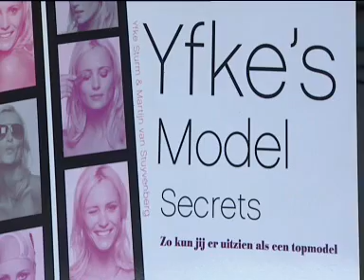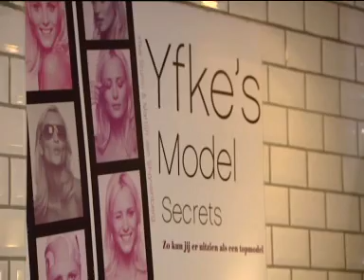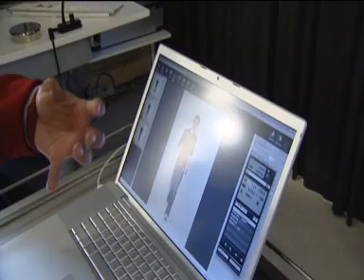Yfke Sturm EenVandaag deel 1